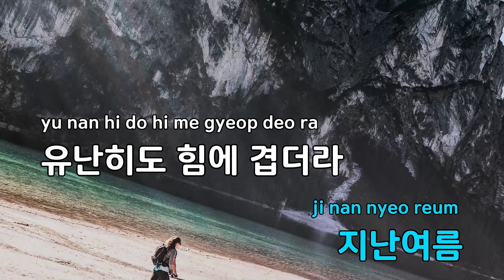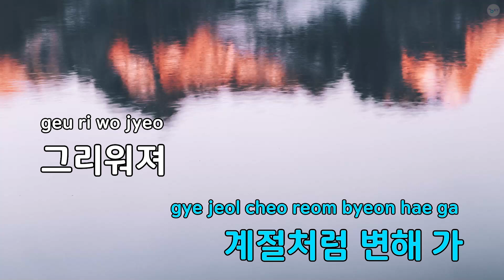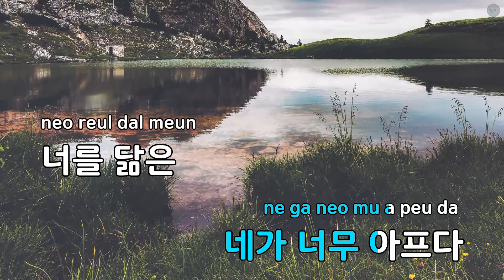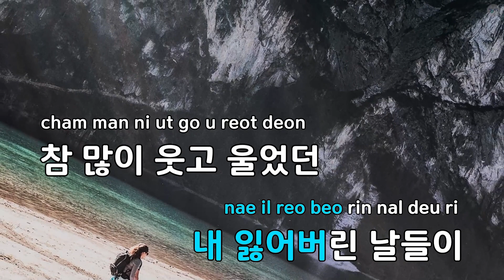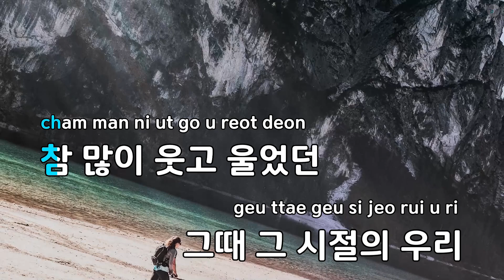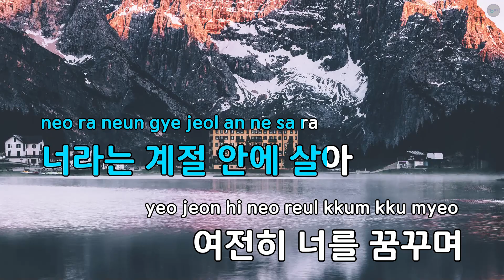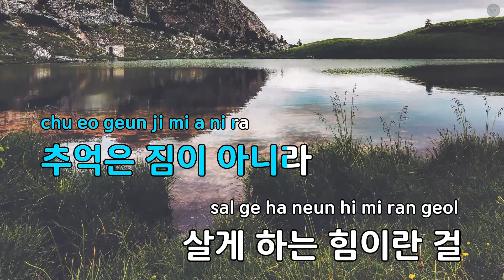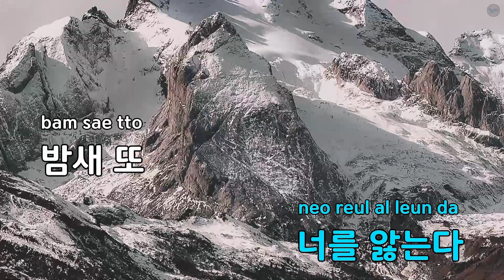[멜로디제거] 가을 안부 - 먼데이키즈 (KY.49701) / KY Karaoke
★ 곡 정보 ★
번호 : 49701
제목 : 가을 안부
가수 : 먼데이키즈
작사 : 강은경
작곡 : 이진성,한상원,...

Copyrightⓒkeumyoung